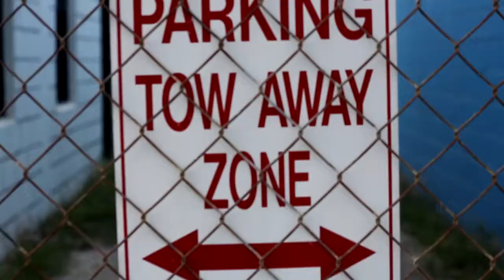Daniel's Bar Mitzvah clip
Bar Mitzvah